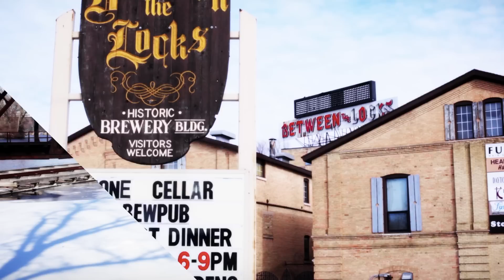This Is Appleton - Winter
Appleton and the Fox Cities embrace winter, which is why the area is alive with activity year-round!

From outdoor sports to indoor markets and performances, there's always something new to discover. With so many opportunities to engage, it's no wonder 1,376 Lawrence alumni and Lawrentians from around the world choose to work and live in the Appleton area.

Share your stories with LarryU